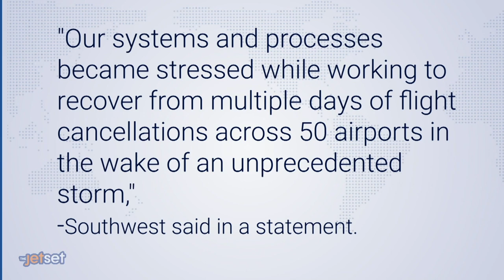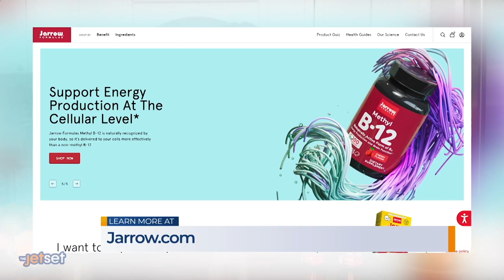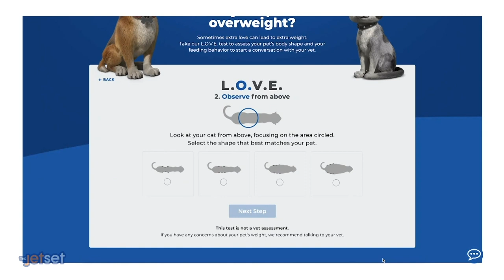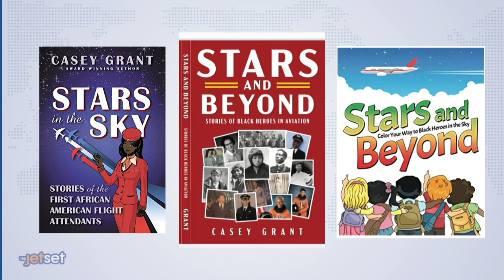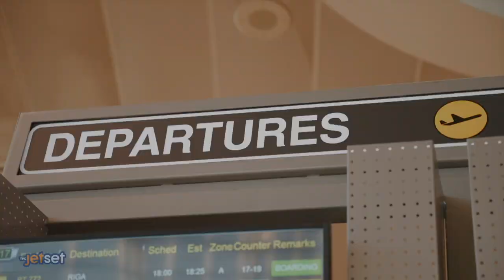2/3/23: Aviation Pioneer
We're back with all new episodes! We're chatting with Casey Grant, a Black Pioneer in Aviation. Plus we're learning about an American that endangered a historic landmark in Italy. We also talk about the Southwest Investigation.